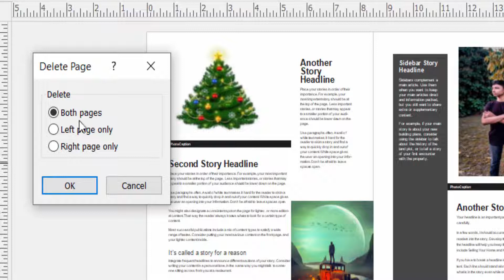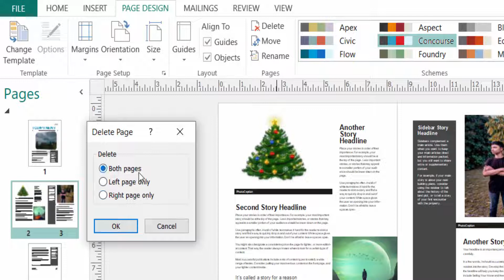How to delete a page in Microsoft Publisher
Hello everyone Assalamualaikum. this is a publisher tutorial and today I'll show you how to delete pages in Microsoft publisher. so let's get started first I open a publication file

and then click the page whatever you want to delete first I click this navigation pane and then click the mouse right button and then you select to delete. this is the dialog box in delete pages. you can select both pages left page only right page only I select both pages then click ok the page is deleted you can delete this page in another way. just go to page design menu pages ribbon and you can find here in delete options and this is the dialog box in delete page you can select both pages left pages only and right pages only I select both pages then I click ok now the pages are deleted. so viewers now you can easily delete the page in Microsoft publisher.